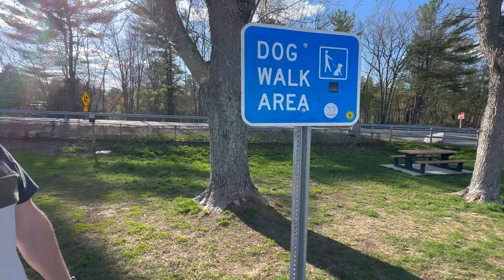Tesla Road Trip: Canada to Pennsylvania - Did we find Supercharging Heaven?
Join us as we leave Nova Scotia, head down the coast back home. We have a few stops along the way and supercharging stops that should become the norm!! Big shout out to Teddy G's in Sturbridge, Massachusetts.

Follow on Instagram:  @grovelectric
Food Reviews:  @grovegrubbin

Ready to start investing your money?